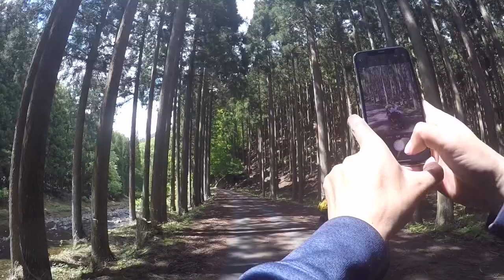Japan Moto touring with BMW in northern Kyoto ②